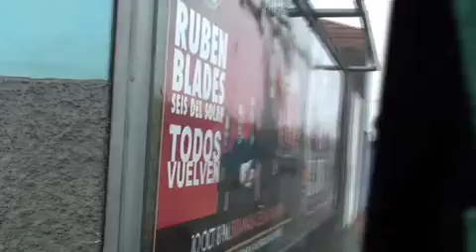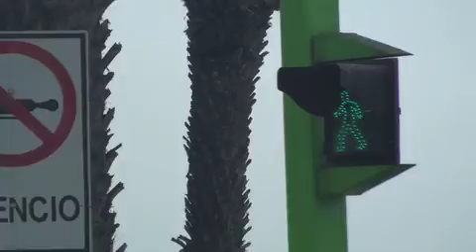Tour Todos Vuelven en Peru. (Parte 1)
Tour "Todos Vuelven" en Perú con Ruben Blades, Primera Parte.